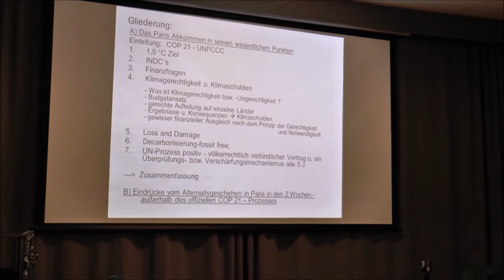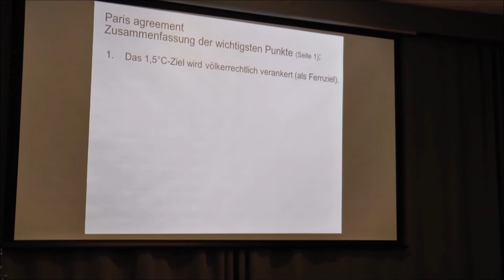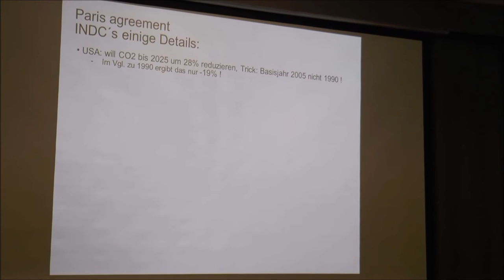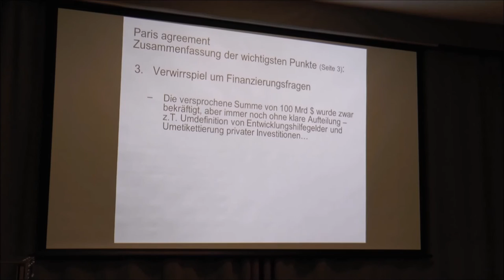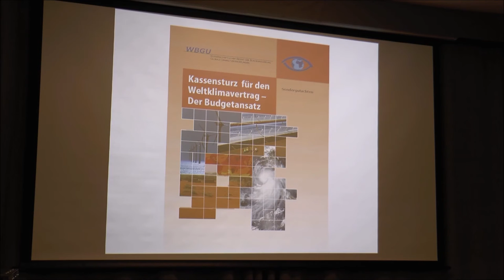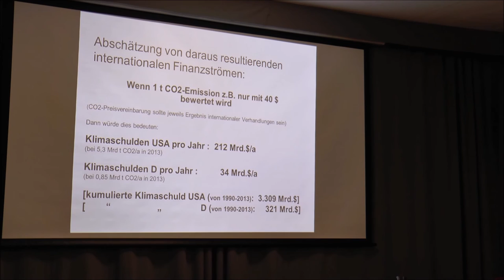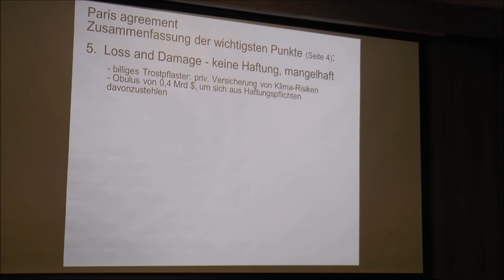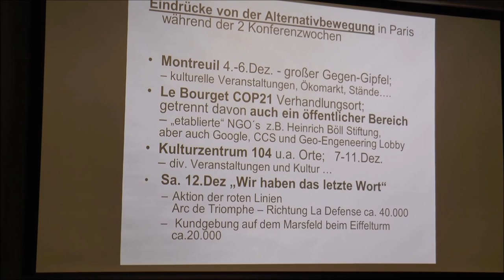Dr. Helmut Selinger - Klimagipfel COP21 in Paris - Attac Palaver 25.01.2016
Einschätzung der Ergebnisse unter den Aspekten Klimagerechtigkeit und Notwendigkeit

Helmut Selinger berichtet aktuelle Eindrücke aus Paris beim Klimagipfel Nov/Dez 2015 und besonders vom gleichzeitigen alternativen Klimagipfel und von kritischen Begleit-Aktionen zum offiziellen Kongressgeschehen in Le Bourget. Wie lässt sich globale Klimagerechtigkeit konkret verstehen? Was wäre notwendig angesichts der wissenschaftlichen Fakten zum Klimawandel? Auf dieser Basis wird eine Einschätzung der offiziellen Ergebnisse der COP21 zur Diskussion gestellt.

Referent:
Dr. rer. nat Helmut Selinger, Physiker i.R., langjährig im Management der bundesdeutschen Atmosphären- und Klimaforschung. U.a. Mitarbeiter beim ISW (Inst. f. sozial-ökologische Wirtschaftsforschung München).

Weitere Info:
ISW-Report „Die Energiewende im Würgegriff der Konzerne“, F. Garnreiter, H. Selinger: